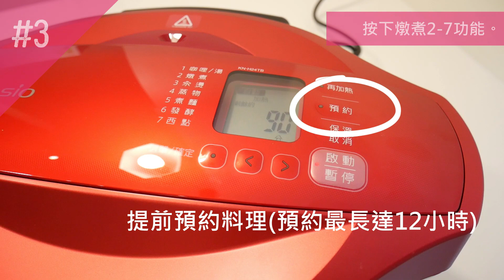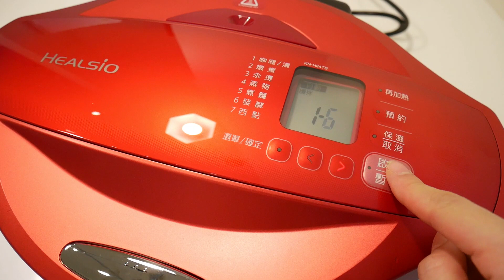零廚藝也能變出豪華母親節大餐! 3菜1湯減糖義式料理